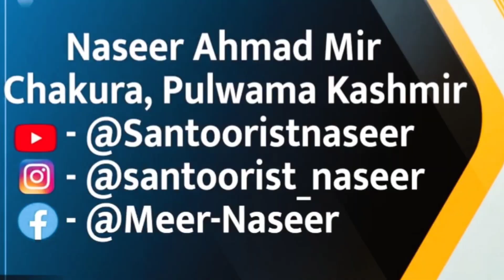cholhama Roshay instrumental santoor